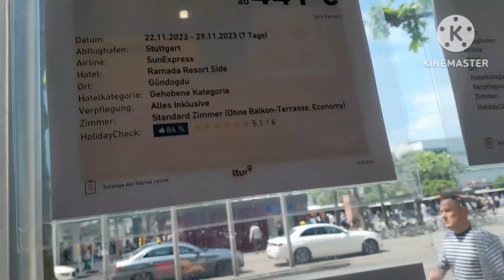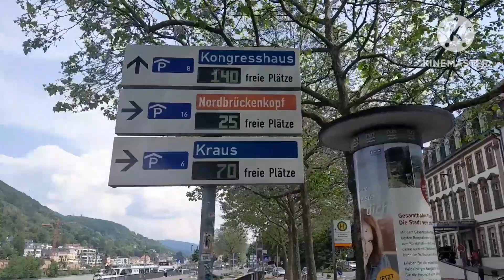Heidelberg City ,Germany